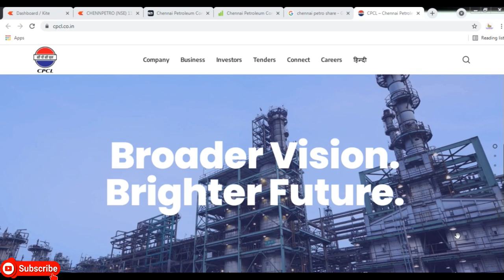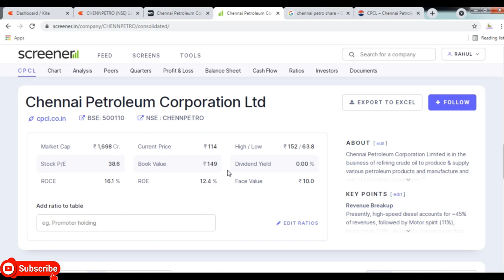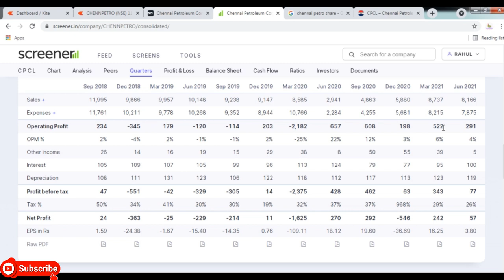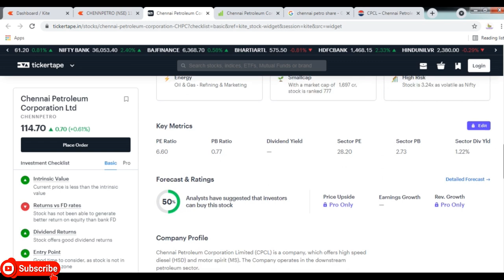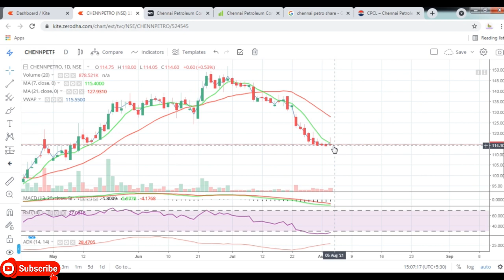Chennai Petroleum Corporation Ltd || Latest Target Chennai Petroleum Corporation Ltd||Buy CHENNPETRO